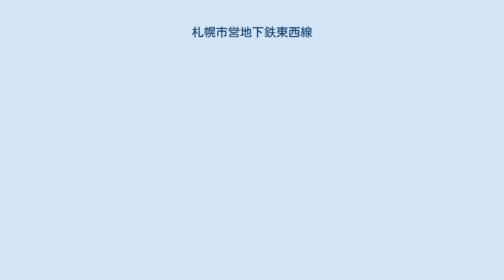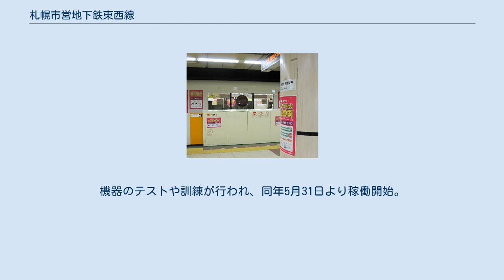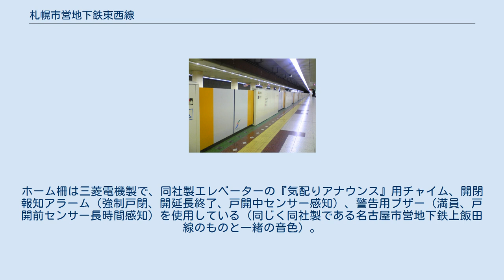札幌市営地下鉄東西線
東西線（とうざいせん）は、北海道札幌市西区の宮の沢駅から同市厚別区の新さっぽろ駅までを結ぶ、札幌市営地下鉄の路線。
中央のレールをまたいでゴムタイヤで走行する案内軌条式鉄道である。
札幌市営地下鉄では駅数が最も多く、路線距離も最長である。
在籍車両数も当線用が最多である。
 車体及び路線図や乗り換え案内で使用されるラインカラーは「オレンジ」（橙： ）。
駅ナンバリングにおける路線記号はT。
 内容は2016年4月現在。
 札幌市厚別区に所在。
ひばりが丘駅の南南西に位置し、本線からはかなり離れている。
地上（屋内）にあり、出入庫線は大きくカーブして2か所で川を渡り（南北線のようなシェルター付きの橋が架かっている）、ひばりが丘駅の専用ホームを経て新さっぽろ駅側で本線に合流する。
過去には、西車両基地に在籍する東豊線車両全ての大規模な検査と東西線車両全車の検査・留置を行っていたが、現在は東西線全車（24編成168両）の検査・留置のみとなった。
ただし東豊線の新車両搬入と旧型車両廃車のための搬出が行われることはある。
 ひばりが丘駅 - 東車両基地の約1.3km間はAVCという自動回送システムを用い、車両回送運転業務を東車両基地内信号扱所の管理により無人運転で行う。
自動回送中、8000形車両の行先表示LEDには「自動回送」と表示される（6000形では、先頭車両に「自動回送」のランプが点灯していた）。
2008年9月に本線で自動運転が再開されるまでの間、自動運転はしばらくこの出入庫線のみで行われていた。
 西車両基地（2011年5月） 札幌市西区に所在。
西28丁目駅と二十四軒駅の間に位置し、全ての施設が地下に置かれており、地上は駐車場と団地になっている。
西28丁目駅から宮の沢駅方面に進むと、すぐに2本の出入庫線が分岐して本線と並行、やがて西側に施設の一部が見えてくる。
車両搬入口や変電所等、基地の一部は本線の下を潜った先にある。
二十四軒駅構内に職員用の出入口がある。
 1976年の開業当初は東西線全車の検査・留置を行っていたが、1982年に完成した東車両基地に機能を移転させた後、東豊線全車（20編成80両）の検査・留置施設として転用された。
 東西線は、西11丁目駅の大通駅側にある連絡線によって東豊線さっぽろ駅の大通駅側とつながっている。
東豊線の車両はこの連絡線を経由して基地まで回送される。
東豊線7000形・9000形車両は東西線内を走行できるが、パンタグラフ・天井機器の構造上（東豊線の方が低い）、東西線6000形車両は東豊線に進入することはできなかった。
現在運用されている東西線8000形車両は東豊線も走行可能な構造になっているが、東豊線を走る認可を受けていないことや編成・ホーム構造の関係で現時点では不可能である。
 数値は一部を除いて2014年度、札幌市交通局調べ。
 当路線の収支は以下の通り。
収入には営業外収益、支出には人件費、経費、減価償却費、営業外費用を含む。
 宮の沢駅行き始発が南郷7丁目駅発のほかは、全列車が全線通しの運転である。
 日中は7 - 8分間隔、朝ラッシュ時は4 - 5分間隔、夕ラッシュ時は5 - 6分間隔で運転されている。
 女性と子どもの安心車両 2009年7月13日始発より導入開始。
南北線同様に「女性専用車」と呼ばず、「女性と子どもの安心車両」という名称である。
乗車できるのは「女性」「小学校6年生以下の男児」「身障者および身障者の介護人」となっているがあくまでも任意であり、強制力はない。
 対象時間は南北線同様、平日ダイヤの始発から9時までの全区間（9時をもって一斉解除）。
該当する車両は、宮の沢方面・新さっぽろ方面ともに編成の中央に当たる「4号車」である（乗車位置番号は10・11・12番）。
 全駅が北海道札幌市内に所在。
全線地下。
 ※距離起点は、琴似駅にある。
 東西線南郷7丁目駅に設置された可動式ホーム柵（ホームドア） 札幌市営地下鉄では、乗客の列車との接触・線路への転落を防ぐとともに、将来のワンマン運転に対応させるため、東京・大阪・横浜・福岡などの地下鉄で既に採用されているホームドア（札幌市交通局では「可動式ホーム柵」と呼ぶ）を各線に設置することを決定した。
 東西線では2008年2月に南郷7丁目駅の中線で先行設置。
機器のテストや訓練が行われ、同年5月31日より稼働開始。
9月より新さっぽろ駅側から順に各駅で本格的な設置工事が行われ、以後...